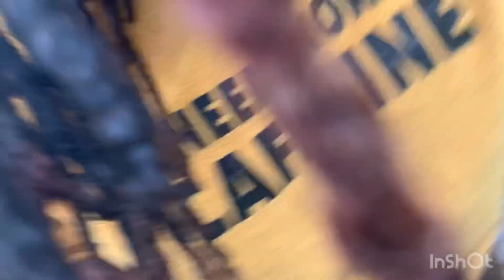FarmKids DIY Fence Cattle Shelter Gate